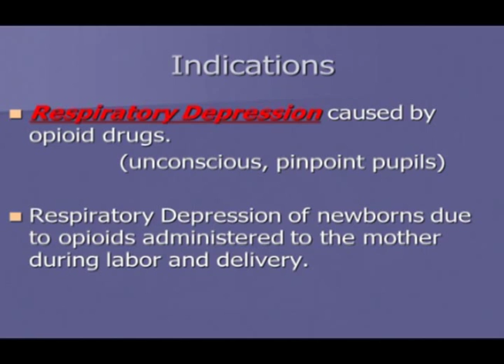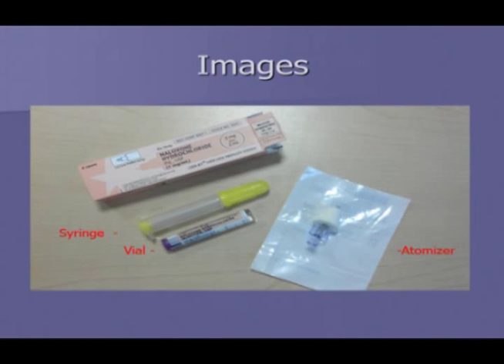Public Safety News Conference July 2015